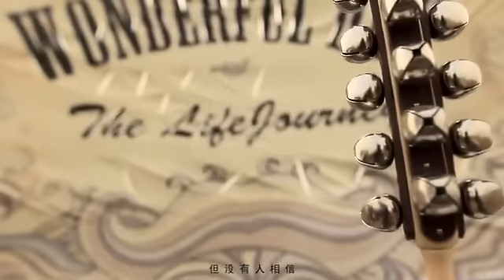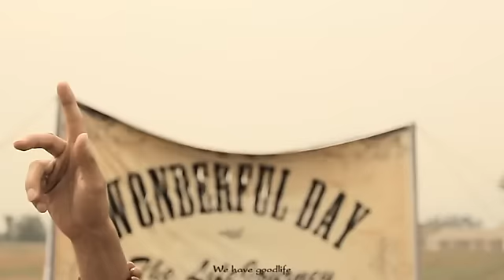旅行团 (the lifejourney) - Wonderful Day